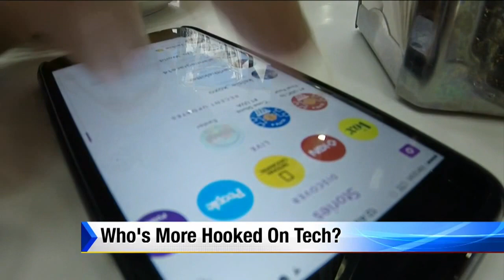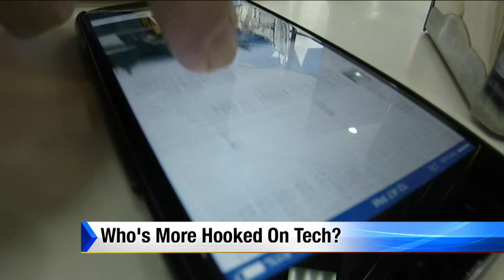What generation is most addicted to tech?